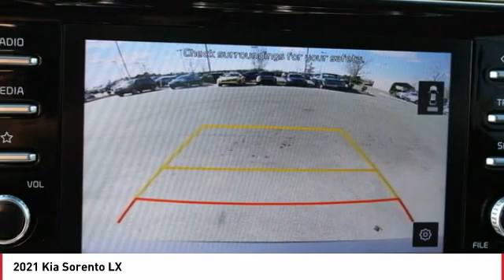2021 Kia Sorento Monroe NC 17015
2021 Kia Sorento LX

2021 Kia Sorento LX Everlasting Silver Apple CarPlay, Bluetooth, Android Auto, Rear-Camera Display, 3rd Row / Third Row Seating, Sorento LX. 24/29 City/Highway MPGbrbrLet Union County Kia be your #1 Charlotte Kia dealer! We provide the best selection in new and used Kia cars along with superior customer service. We take pride in everything we do and strive to not only to be the best North Carolina Kia dealer but to be the best in the nation. Before you head to CarMax or list your trade on autotrader.com, let one of our professional sales staff offer you the most for your car without all the hassle. And if we do not have the exact Soul, Sorento, Optima, Sedona, Rio, Forte, Cadenza, or Sportage you want we will get it for you in the shortest amount of time. Or, or come see us at 4712 W HIGHWAY 74 MONROE, NC, 28110. Located off Highway 74 and minutes from i485 **Internet pricing available only to internet customers who present this printed offer. Dealer retains all factory rebates and incentives. Rebate and all incentives are included in special internet price. Customer must qualify for all included rebates and incentives. (Rebates includes financing cash through Kia Motors Finance and competitive or loyalty rebates) Tax, tag, dealer installed accessories, and administrative fees excluded. Subject to prior sale prices may be changed without notification.